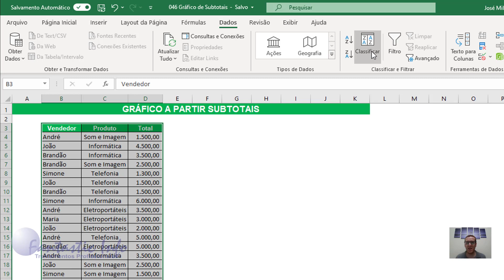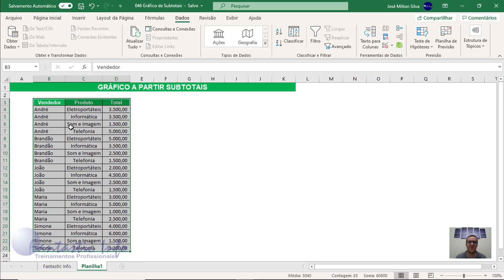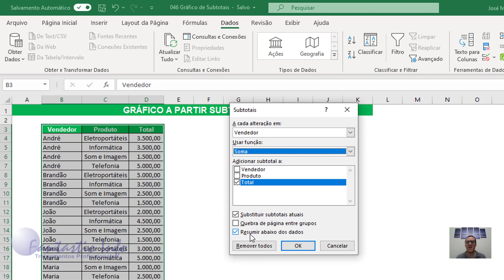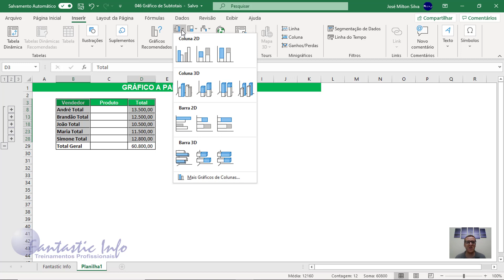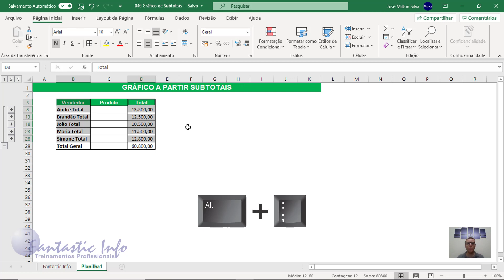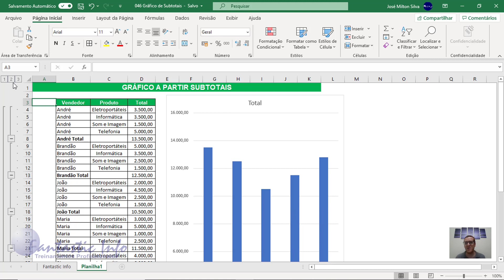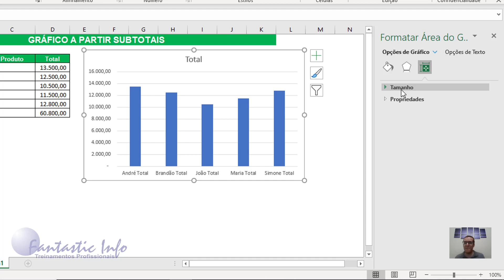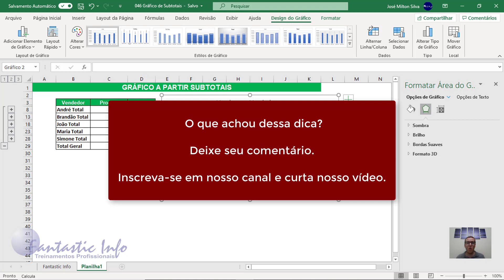Gráfico a partir de Subtotais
Neste vídeo ensinamos a criar gráficos a partir de subtotais em uma tabela.